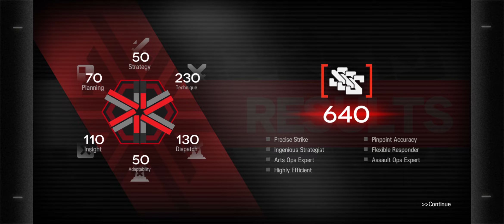Arknights Contingency Contract #2 Underdawn Main map: Immortal Hall Score 640 "Day 1"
Cleared 620 surprisingly early and went for 640 thanks to my memory from CN server streams that Lin can tank the reefbreakers and seeing some comments that Virtuosa S1 can handle the dodgy enemies at the bottom. Still had to figure out the rest of the gameplay and tag choices on my own though.

Risks:
-All enemies gain +100% ATK
-All allies have -50% HP
-All allies have +75% redeployment time
-Guards and Specialists banned
-DP regen reduced by 50%
-Deployment limit reduced to 5
-Netherbrand Seaguiders have +150% HP, +50 RES, +200% ATK, when HP falls below 90%, creates brand on its path, gain +300% DEF and requires 2 block, cannot be silence, and more will appear at the start of the battle.
-No leaks
-More Nethersea Spewers will appear
-9 lower ground tiles banned
-Nethersea founders appear at the top and bottom of the map.
-Nethersea Reefbreakers start with +15 stacks, gain +100% movement speed, immune to sleep, slow and stun, gain +180% ATK, +290% HP,  deplete 1 more HP when leaked, and more will appear on the map.
-Nethersea Reefbreakers gain status resistance on brands
-Nethersea Reefbreakers take 15% less damage for each operator on brands.
-Enemies on Nethersea brand gain +600 DEF and +50 ASPD
-Allies on Nethersea brand take 120 arts damage and 20 nervous damage every second.
-Only operators with 3 block of more can stop the spreading of Nethersea brand
-Nethersea brand will appear at the top and bottom at the start of the battle.
-While on Nethersea Brand, allies receive half healing and have -50 ASPD.
-Nethersea Spewers have +200% HP and +130% ATK

Some tips:
-Glad the max DP regen down is only 50% this time so double flag bearers will be sufficient
-Gain enough DP deploy Virtuosa and Chalter so they can cover the bottom and top lane respectively. Ines needs to hold the top lane until Chalter is fully charged.
-Ifrit handles the 4 Seaguiders on top easily.
-Suzuran's S3 to deal with the first Seaguider that comes. Her slow allows Virtuosa to trigger the elemental fallout damage enough times to kill it.
-For the second Seaguider, Ceobe S2 will take care of it, but keep Suzuran around until the second seaguider is dead so Virtuosa can charge her skill faster to deal with the enemies.
-Once the reefbreakers come, deploy Lin to tank them. They will not do damage to Lin at all and their ASPD is too fast for them to move after attacking.
-If Chalter's ammo runs out, deploy Eyja and bodies to block and kill the random thrash mob coming from the top.
-Once all enemies and reefbreakers are dead, deploy Ines to have the shadow sentinel reveal the reefbreakers and Lin